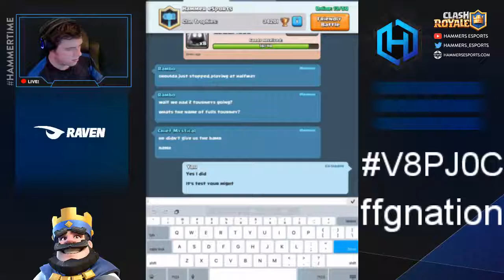[Clash Royale] Test your might! 300-card Tourney! hosted by Fullfrontage